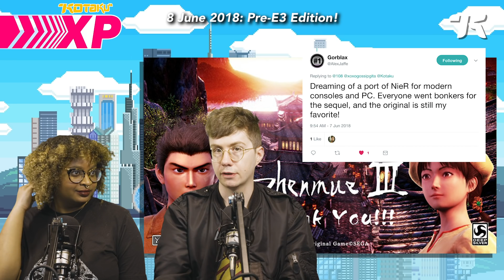Kotaku XP E3 2018 Special!!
Will Square-Enix announce they've renamed the Final Fantasy VII remake Final Fantasy XVII? Will Isabelle from Animal Crossing appear in the new Smash for the Nintendo Switch? Is Death Stranding going to have a battle royale mode called "Last Man Stranding"? All these idiotic questions and more will be yelled, screamed, shrieked, whispered, and cackled in this new quadruple-length episode of Kotaku XP, me and Gita Jackson's weekly video discussion of hot Kotaku topics!